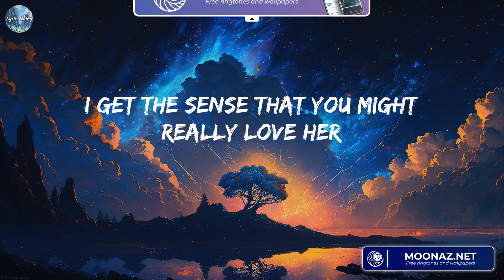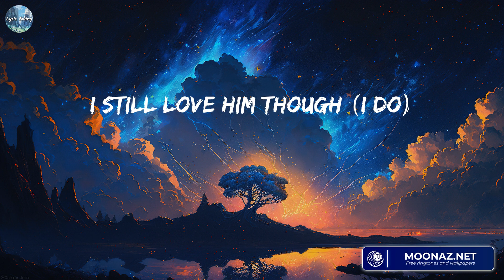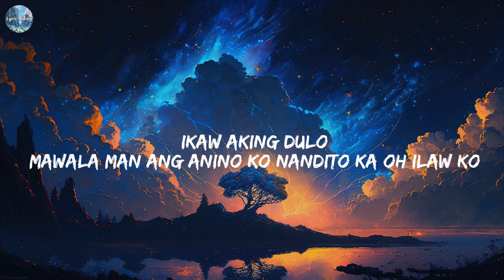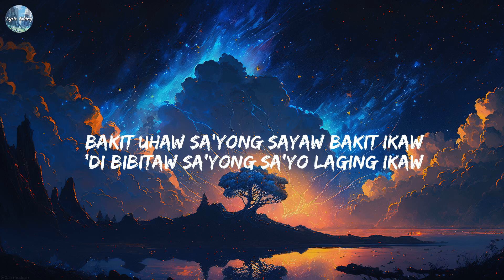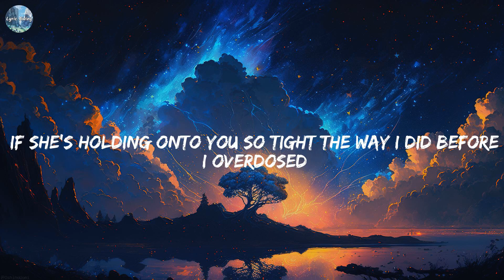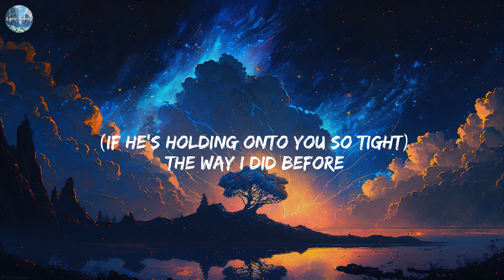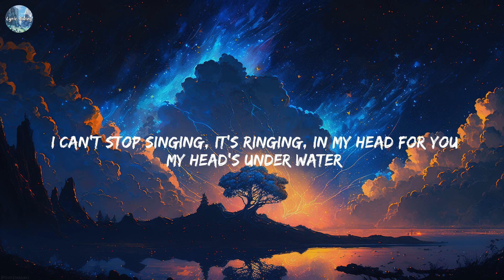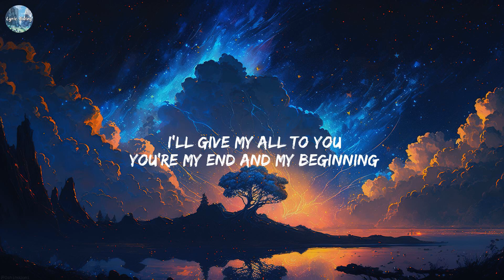Kill Bill - SZA [Lyrics] || Dilaw, Charlie Puth, John Legend,...